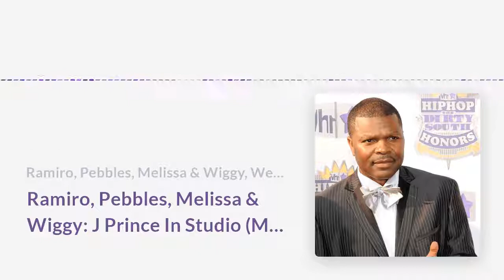Ramiro, Pebbles, Melissa & Wiggy: J Prince In Studio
Former CEO of Rap-A-Lot records, J Prince joins us in studio! We discuss everything from his message to Biggie before he passed to Drake squashing his beef with Pusha T!